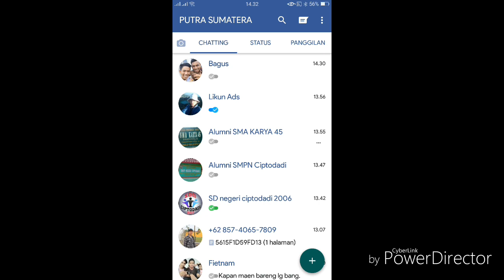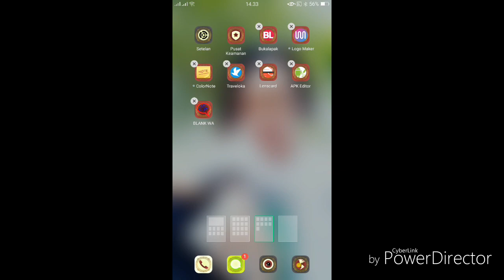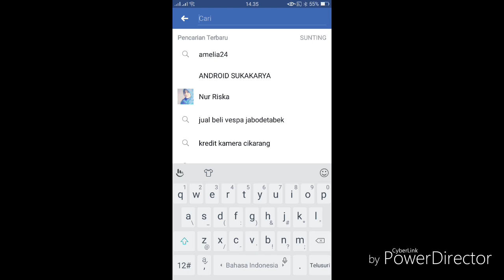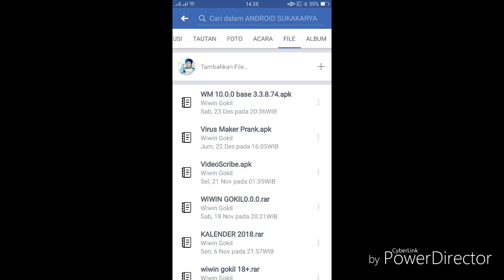cara mengirim pesan whatsapp kosong dengan mudah 2018